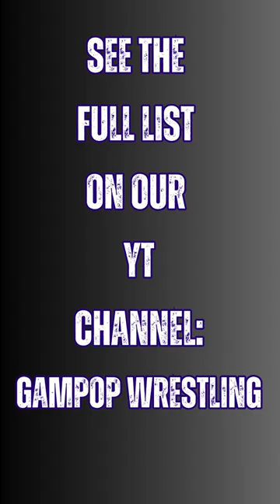Happy Birthday Frank Stojack!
Happy Birthday, and Rest in Peace, to former NWA World Light Heavyweight Champion Frank Stojack!